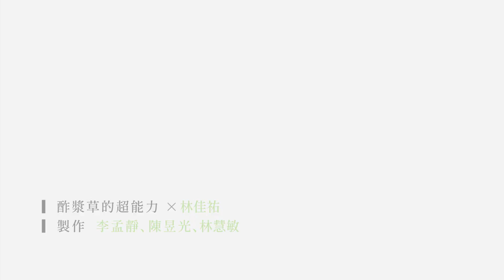台灣9頭身跳遠精靈！長腿電眼還是模特兒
佳祐畢業於國立臺灣體育運動大學，專精田徑項目裡的三級跳遠，日前在抖音上傳了自己三級跳的影片，獲得廣大迴響。而長相清秀的她還是模特兒，今天就來更多認識她吧！

00:00 小孟開場
00:18 介紹佳祐
01:13 跳遠練習
01:52 訪談
05:52 做MODEL的原因